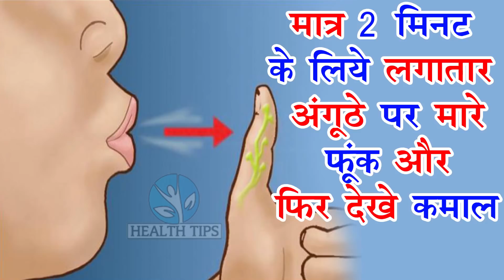मात्र 2 मिनट के लिए लगातार अंगूठे पर मारे फूंक , और फिर देखे कमाल